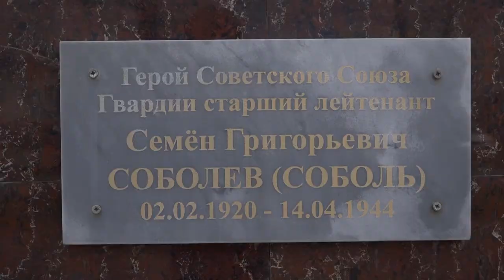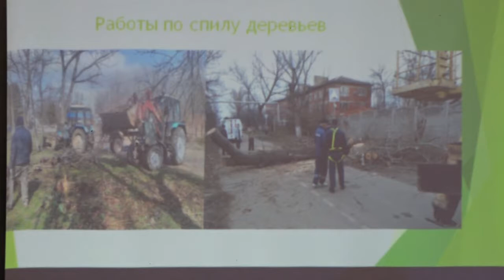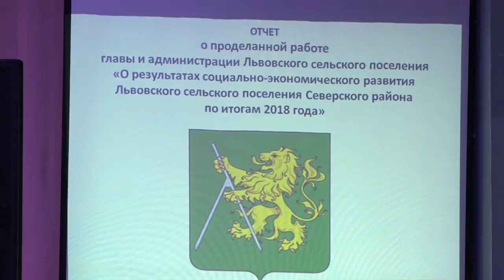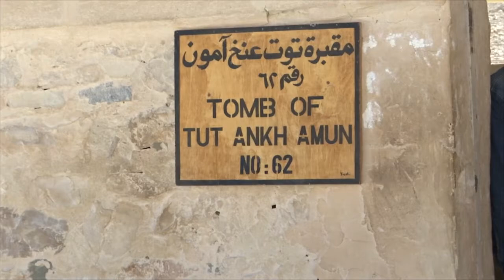Новости северского района - 1 февраля